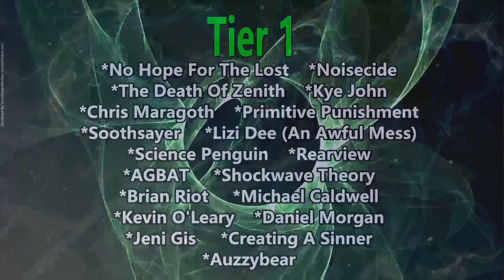Royal Hearts - Disaster (Reaction)